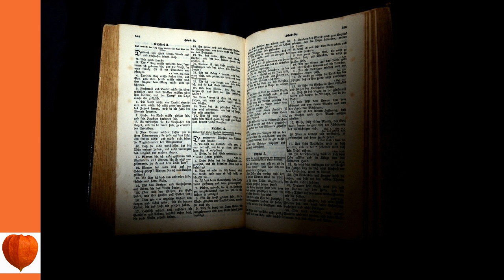The Holy Scriptures According To The Masoretic Text A New Translation Genesis 01 - Parshat Bereishit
Title The Holy Scriptures According To The Masoretic Text A New Translation Genesis -  01 - Parshat Bereishit - Genesis 1-68

Chapter 01 - Parshat Bereishit - Genesis 1-68  from The Holy Scriptures According To The Masoretic Text A New Translation Genesis

Originally written by The Jewish Publication Society of America.